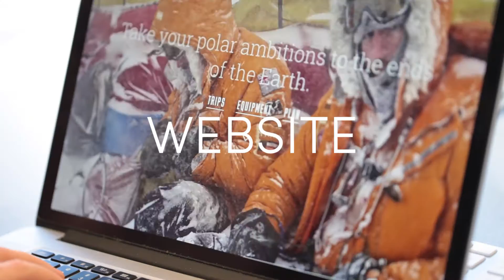S. is for Brand & Digital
Alongside amazing architecture, we also have a fantastic brand and digital team!
We offer everything from brand development, to tailored websites and beautiful photography.